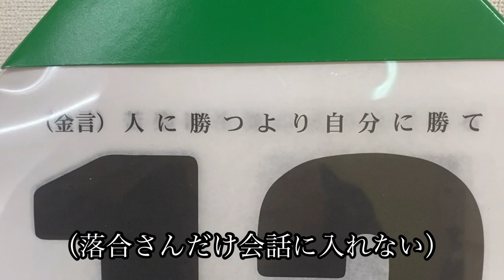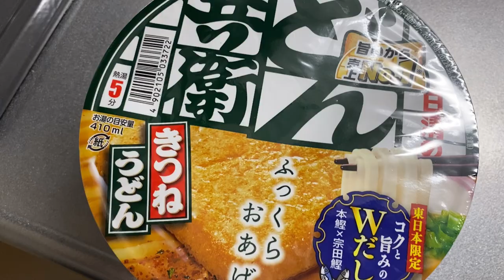アラフォー独身ぼっちの一人暮らしvlog【Vol.9】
【東京アラフォー独身ぼっち男の穏やかな暮らし】
気軽にコメントして仲良くしてもらえたら嬉しいです